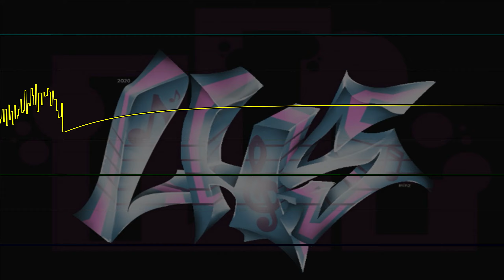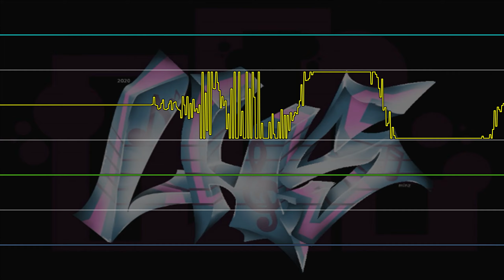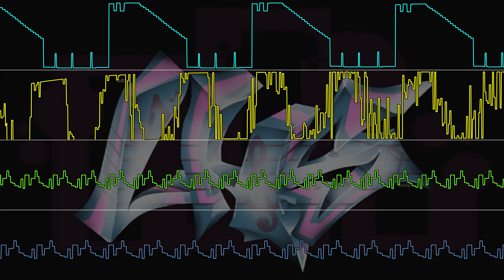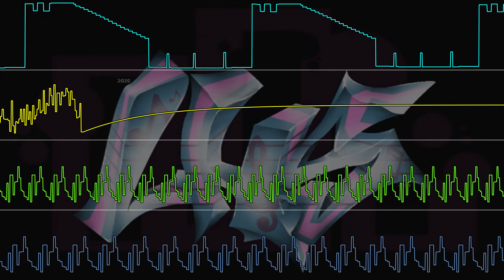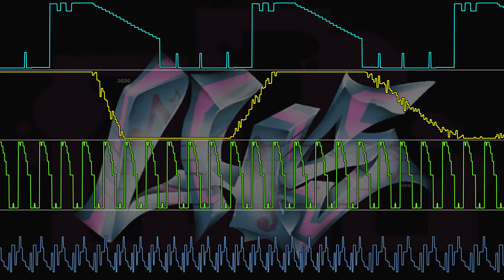LHS - AGGRESSiON Keygen #1 (Oscilloscope Deconstruction)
🕒 Timestamps :

• 0:00 (Channel 3)

• 1:01 (Channel 4)

• 2:02 (Channel 2)

• 3:04 (Channel 1)

• 4:05 (All Channels)